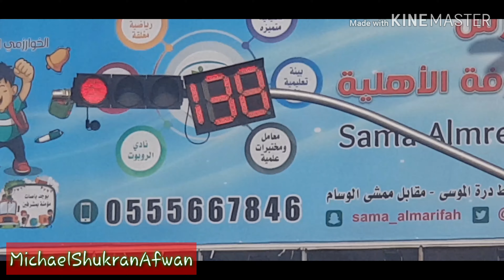BEAUTIFUL CITY OF KHAMIS MUSHAIT SAUDI ARABIA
This Place is around Khamis Mushait kung saan ako naka destino na mag work this time, yan ay yung oras na papasok na ako sa trabaho at naisipan konsyang i vlog.